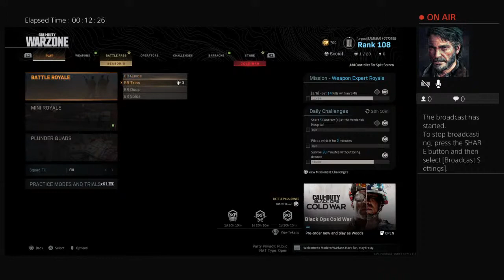Kojima_ludens18's Live PS4 Broadcast